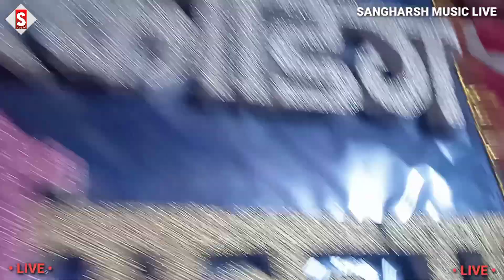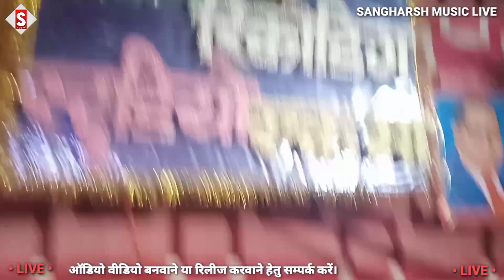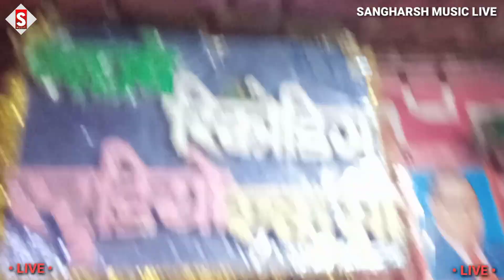vikash_rao - रंगदारी सभे सीखे चमरान से | Rangadari Sabhe Sikhe Chamaran Se | Live Video Chamar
Song - Rangadari Sabhe Sikhe Chamaran Se
Album - रंगदारी सभे सीखे चमरान से
 ♪ ♪ Gaana –
 ♪ Wynk –
 ♪ Amazon Music –
♪ Resso –
♪ YT Music -
♪ Hungama –
Comments
Shere

Jaake Puchh Lihe Te Dharati Aasaman Se
Rangadari Ta Logawa Sikhe Chamaran Se
RANGADARI SABHE SIKHE CHAMARAN SE
Vikash Rao New Bhojpuri Chamar Song
Vikash Rao Ke Gana Bhojpuri Chamar Song